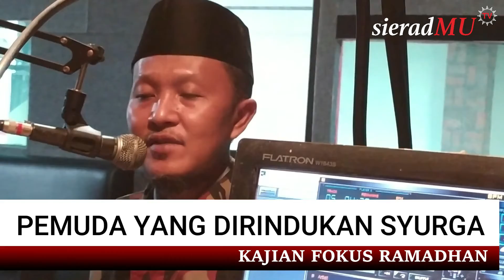MAU JADI PEMUDA YANG DIRINDU SURGA ? INI SYARATNYA